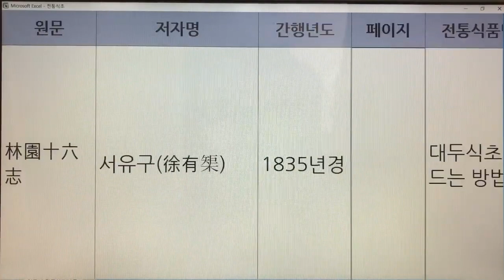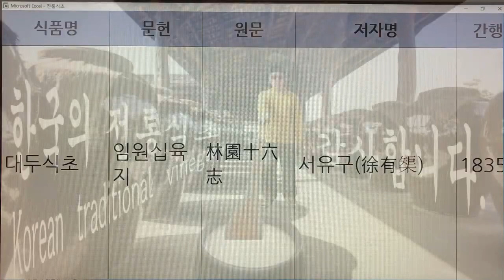한국의 전통식초(Korean Traditional Vinegar) 6. 대두식초 - 임원십육지 : 1권 1개 레시피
- 7인치 이상의 태블릿, 노트북, PC 모니터에서 시청하시길 추천드립니다.
- 해상도 : 1920*1080p